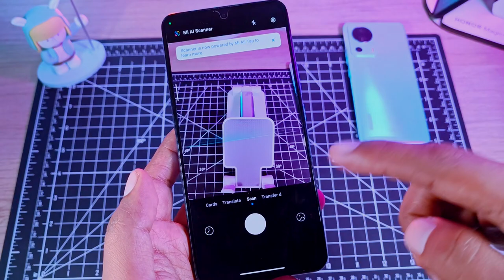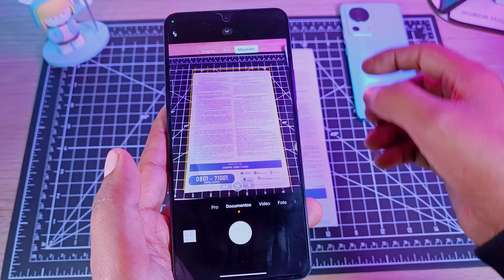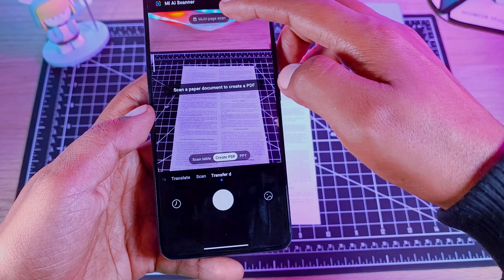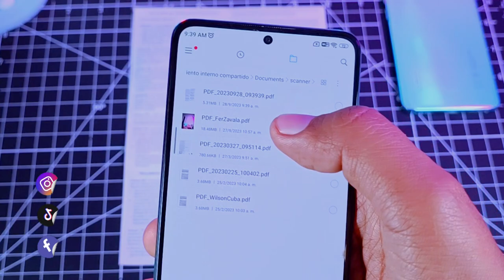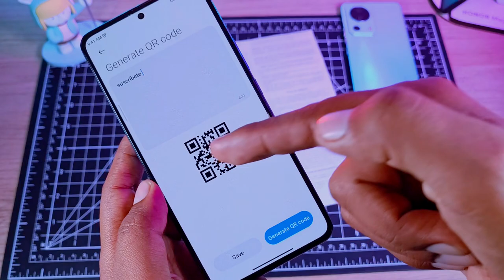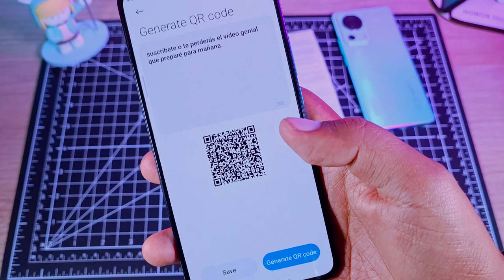Sácale PROVECHO a la App de tu Xiaomi!!! Funciones que NECESITAS Conocer!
Sabías que tu App escáner de Xiaomi Puede hacer todo esto!